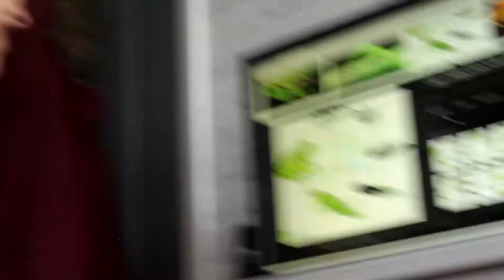MY STRANGE ADDICTION FULL EPISODE S8:E11 HD 1080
This was a mad for de collage work, ples no hayte frends.